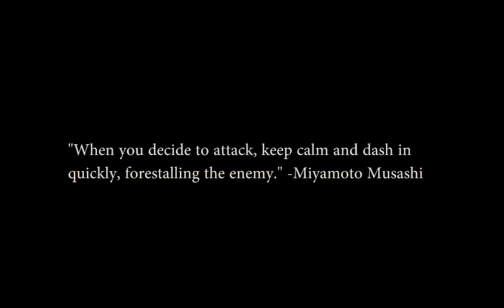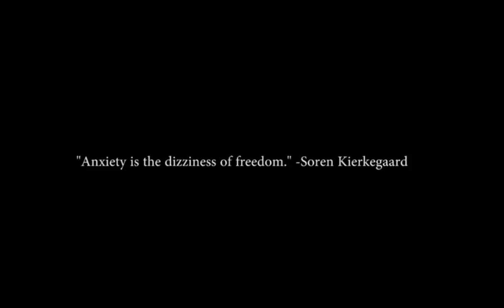Jorge Masvidal Teaches Shaquille O'Neal A Lesson In Power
Jorge Masvidal is one of the biggest stars in mixed martial arts today. His authentic personality paired with his crisp understanding of fighting fundamentals have made him a fan favorite. Pair that with the buzz he's caused after his bouts with Ben Askren and Nate Diaz, and it's understandable as to how he's caught the eye of stars alike... That said, in this segment we'll be taking a closer glance at Jorge Masvidal teaching Shaquille O'Neal on how to properly throw a flying knee. Thank you for joining me on this breakdown as we take a closer glance.